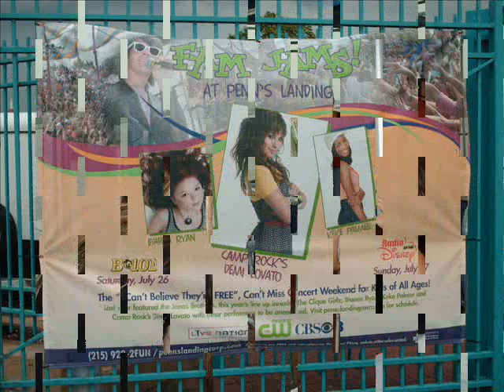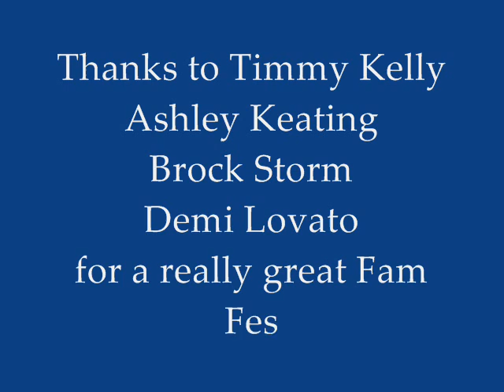Penn's Landing Fam Fest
Fun 2008 Penn's Landing